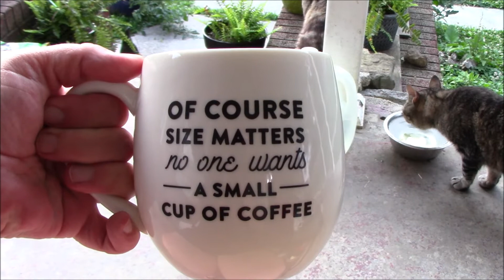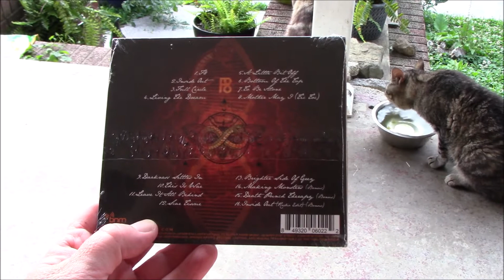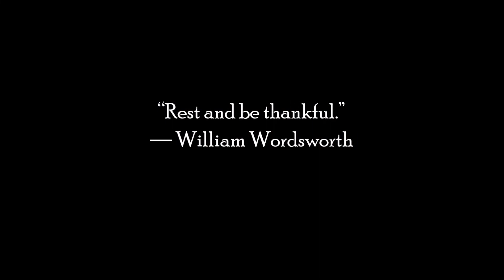cup of coffee 1388---Spooky Sips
Extra coffee, music and rest for everyone today!